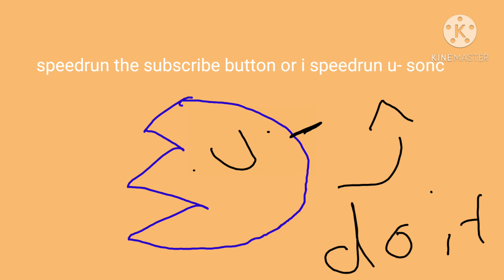e p i c gamer speedruns sonic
I'm actually trying